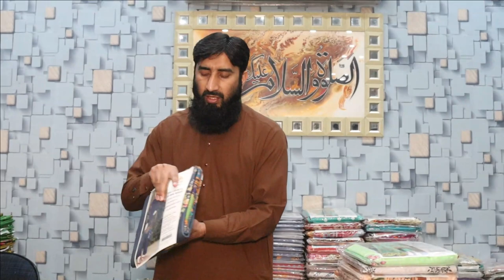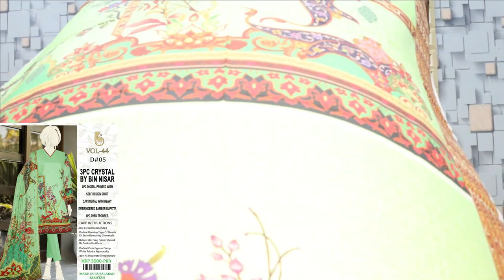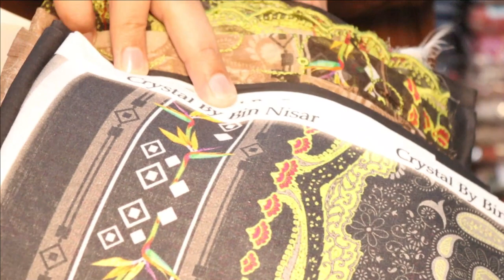3PC LAWN CUT WORK DUPATTA | BIN NISAR | WHOLESELLER